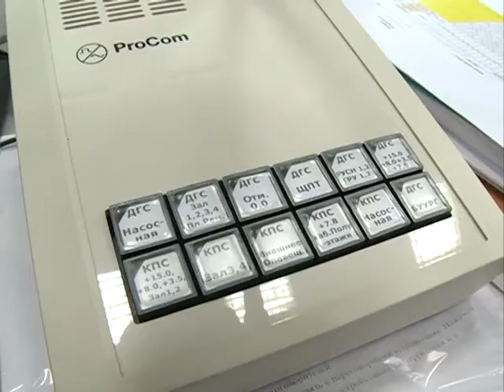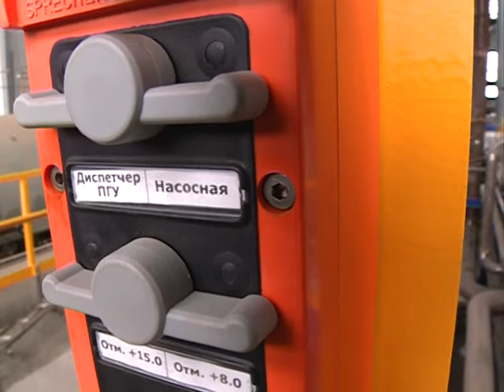Благодаря инициативе Дмитрия Миронова Тутаев теперь в энергетической безопасности